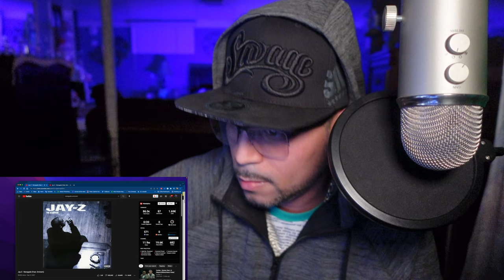LIL WAyNE VS EMINEM - OVER THE RENEGADE BEAT-SIMON SAYS WEEZY better than SHADY! What do you think?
For artist that want to show love back  and rock with the kid  thank you in advance i appreciate you here's step by step how to add me to your white list of accepted channels you mess with

You can add one or more channels to your allowlist to exempt them from Content ID claims. To add channels to your allowlist:

Sign in to Studio Content Manager.
From the left menu, select Allowlist .
In the top-right corner, click ADD CHANNELS.
Enter a channel ID or a URL. The channel ID is the 24 character alphanumeric string that starts with 'UC' in the channel URL.
To add more than one channel at once, paste a comma-separated list of channel IDs into the text box.
Click ADD.
After you add channels to your allowlist, Content ID won’t claim any videos uploaded to those channels going forward. But, any existing claims made before adding them to your allowlist won’t be automatically released. Learn how to release claims.ORIGINAL LINK:
Back ground music DARK ANGEL STUDIO youtu.be/fcrkhH2wKIc

Over here on Rdiss or MC everyone is Hurd and all ideas are important to the channel so don’t stop giving your ideas I might not use it right away or I might use some mixed with my own but your feed back is important to the channel so keep them coming.🇺🇸🇺🇸🇺🇸
                                       Day1’er list

If you have kids and they like to game check this channel out very good channel for kids

                                         To become a day 1’er

1. comment about vid and offer valuable detailed info on what you just watched and the vid I react to.
2. Share vid link on your social media I have a program that tells me when my content is shared on social media and from what account
3. Always be in the comments the more your seen in the comments it shows your a true day 1’er in it from the start